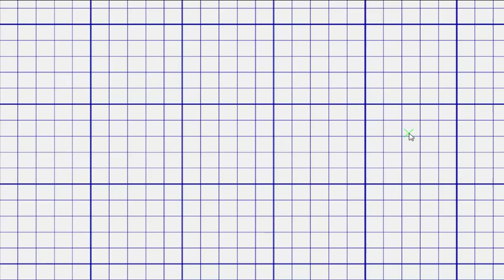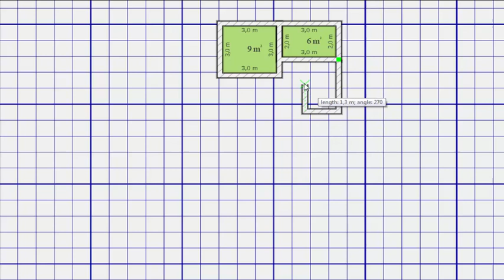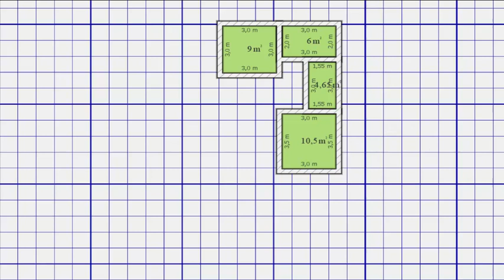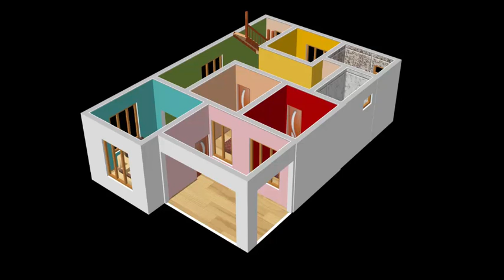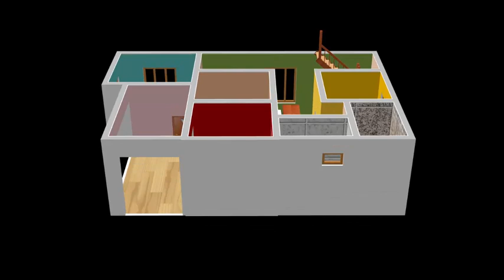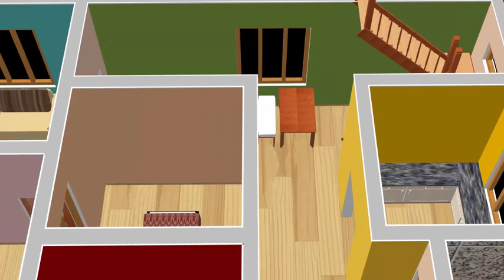8x13 metres Small House design Plan for 15 Lac 2 Bedrooms, American Kitchen with CAR Parking 2020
House Cost Estimate - 15  Lac [ Indian Rupees ] Single Story
Video Timing -
2D Drawing - 0:46-7:13
3D View - 7:14-10:17
Plan 8x13m Small House design Plan.At the  starting to video i have draw the small home Map that shows the layout of a home.House Walls Decorate with beautiful colors.we have gave Colour Ideas for Rooms.our Interior Design ideas with beautiful, bright colors. A floor plan is a drawing to scale and showing the relation between rooms and spaces. In our Plan find your best modern home design and inspiration to match your style.in this plan i have Create high-quality 2D & 3D Floor Plan.  This Home Plan is very Simple.We are Provide Best Small House Plan.Creating a floor plan is the best way to start a house design project of any sort. i hope everyone like my Plan
- 2 Bedroom
-2 Bathroom
-kitchen
-Hall
-Living room
-Car Parking